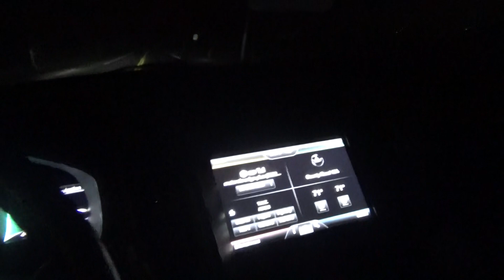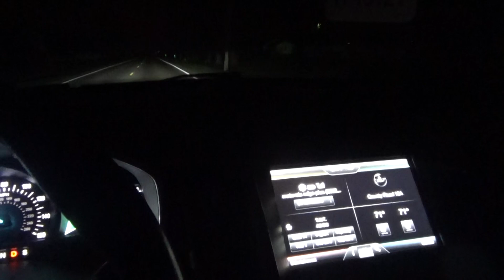i am on the blade route sunday